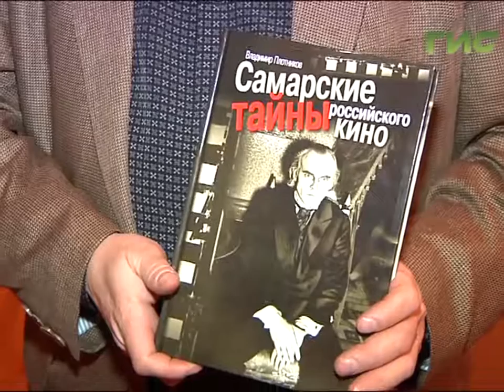Год кино в России принес свой урожай. Во многих школах Самары появились киностудии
Режиссеры, сценаристы, операторы, и все это - ученики самарских школ и творческих центров. В Самаре подвели итоги уходящего года кино и наградили лучшие детские студии.